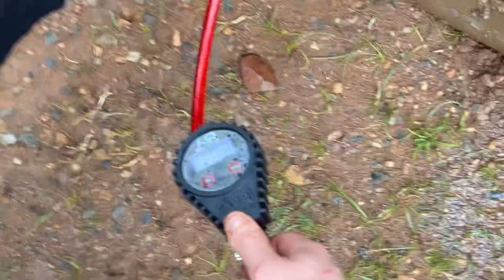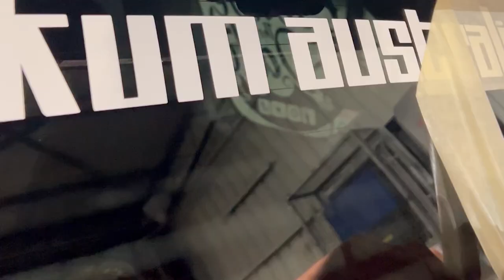We almost lost the collie! | JAKEM FARM | Dinkum Australia Drive Day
Hey there! New to Escape The Daily?
Here's what you need to know, we're a family of five escaping the every day grind as much as we can visiting destinations all over Australia in our 150 Toyota Prado.
We'll be using this channel to post weekly videos showcasing the beautiful places we visit along with handy tips and tricks for travelling with kids!

Editing:
*Luma Fusion
*light room
*Canva